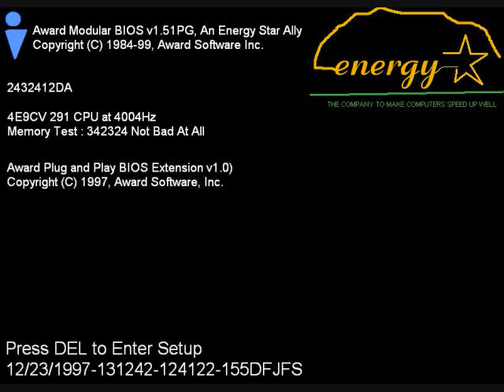Windows NT Workstation 5.0 Beta 1 Parody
Now, here is beta 1!